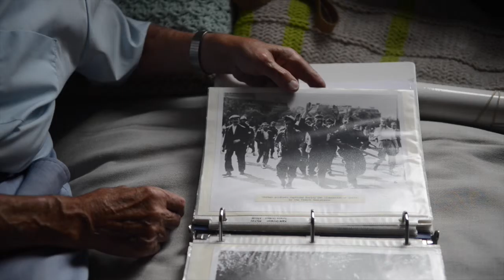Our Stories: Clarence "Code" Gomberg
WWII veteran Army Cpl. Tech Clarence "Code" Gomberg, 93, of Stanton Heights talks about his service which took him to Buchenwald Concentration Camp which had been liberated two weeks before Gomberg arrived.